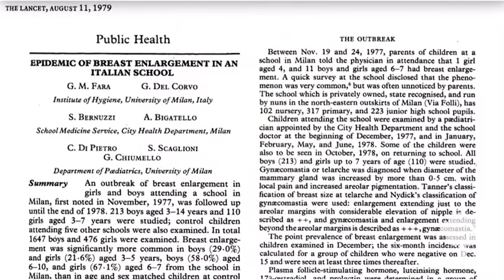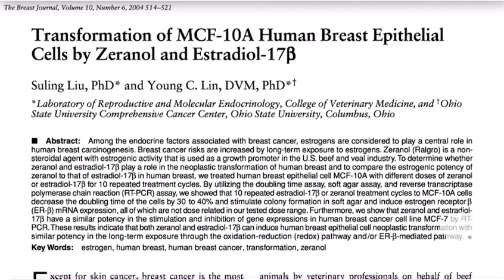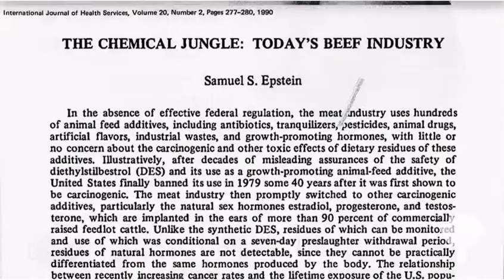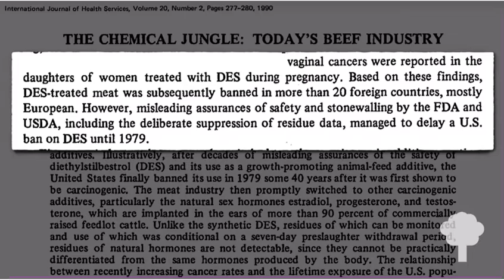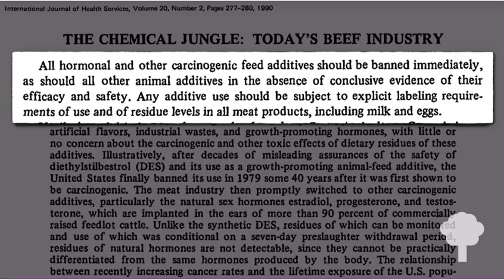Zeranol, what is it?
Another great video from Dr. Gregor, explaining what the additive zeranol does to our health. Another chemical that is likely disrupting our Microbiome and hormones, not to mention potential carcinogen. ￼